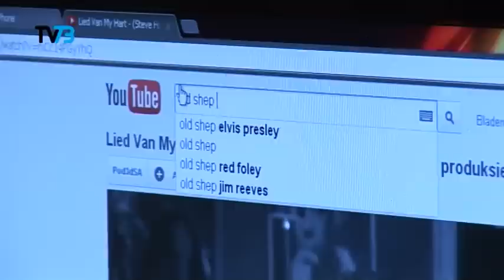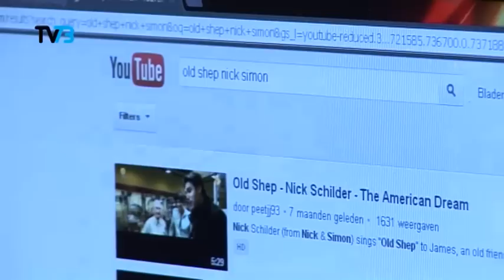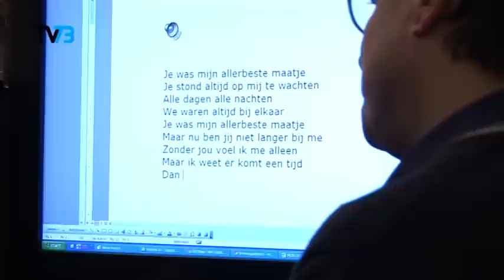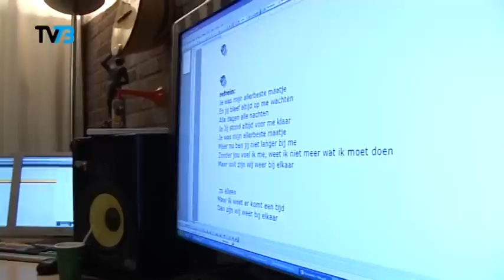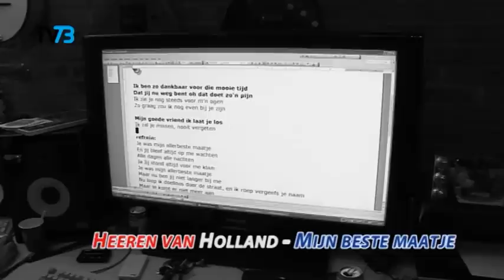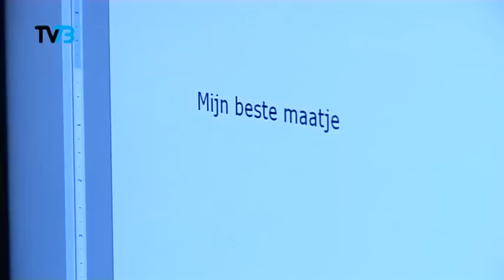De Muzikale Uitdaging | Seizoen 1, aflevering 8 - Verlies van een huisdier (Mijn Beste Maatje)